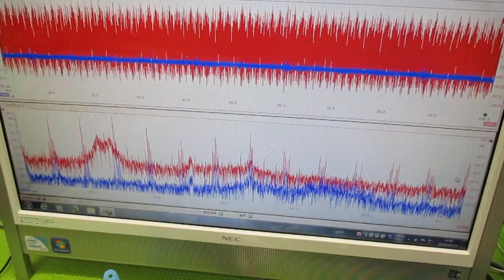オリジナル超音波実験 ultrasonic-labo